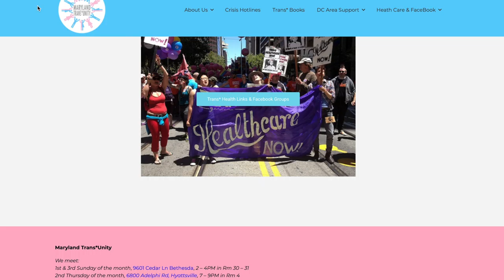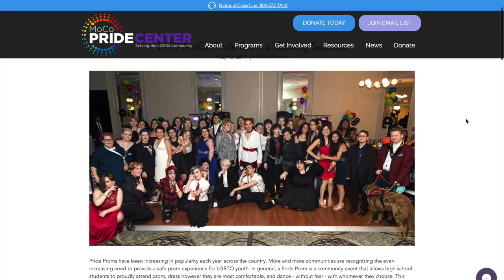Moco Pride Center (SilverLens S3E4)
FILMED, EDITED, AND DIRECTED BY
Haili Bruckner and Maria Cannon

Ezra Towne

SILVERLENS PRODUCER
Lila Chafe

ADVISOR
George Mayo

SilverLens is a student-produced documentary TV series produced by staff in Montgomery Blair High School's student-run media production program, Blair Network Communications.

Tune in weekends at 10:00 am on channel 34 for Comcast, channel 89 for RCN, and channel 36 for Verizon.